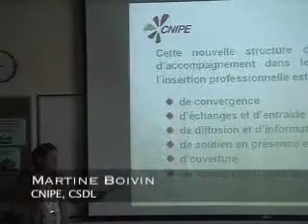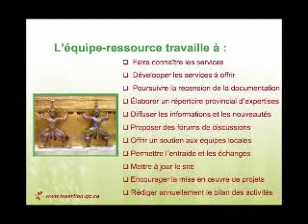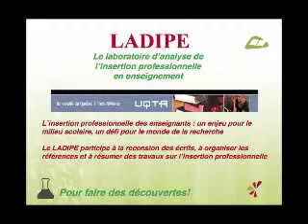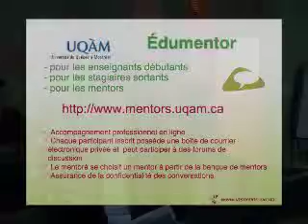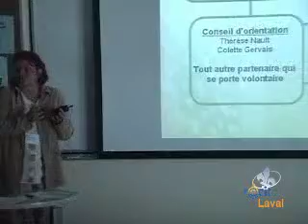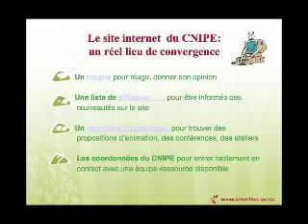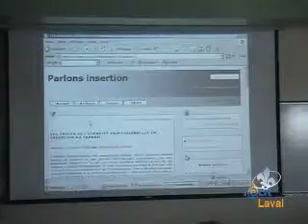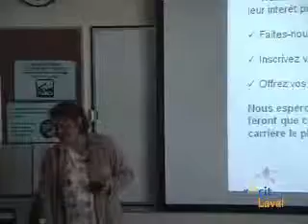Présentation des services du CNIPE (2006)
Conférence prononcée lors de la journée de partenariat
« Ensemble sur le chemin des réalisations en insertion professionnelle en enseignement », le 31 mars 2006

Présentation des services du CNIPE

- Martine Boivin, enseignante au primaire à la C.S. de Laval et personne-ressource au CNIPE

Présentation d’EDUMENTOR et de LADIPE

- Thérèse Nault, professeure, UQAM

Tournage : Jean-François Dupal
Montage : Sébastien Deschamps